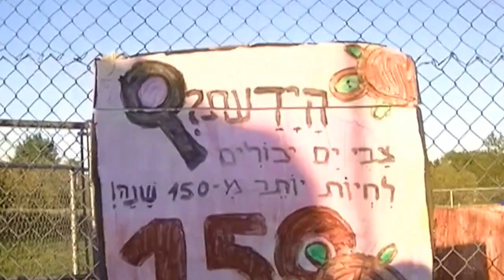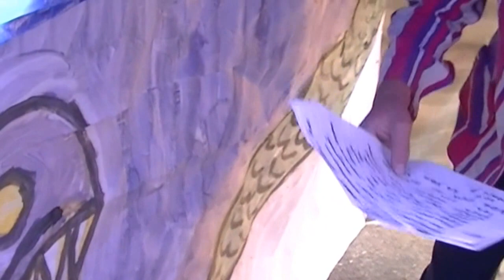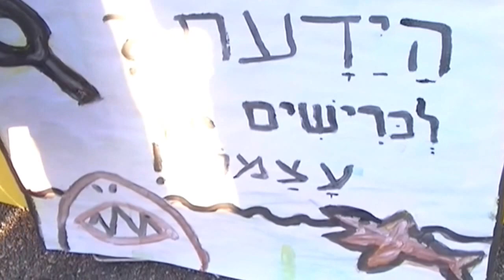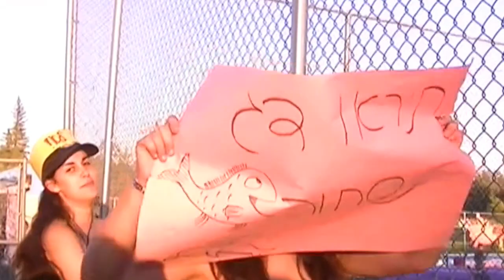Camp Massad - Maccabia 2/15 - Sea World